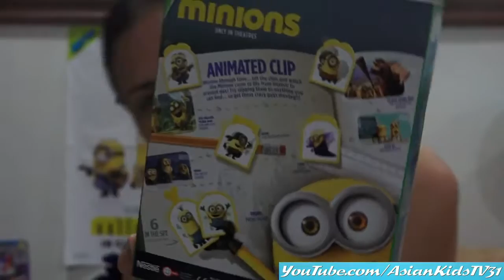Minion Mayhem! All About Minions! BOB the Minion Animated Pen Clip Unboxing & Playtime